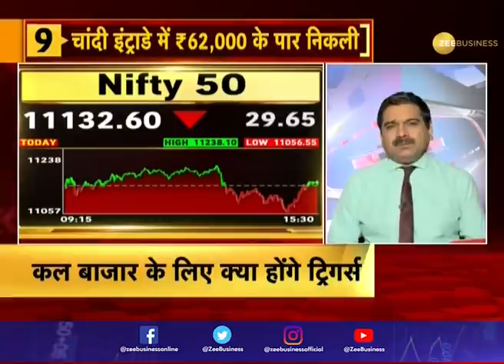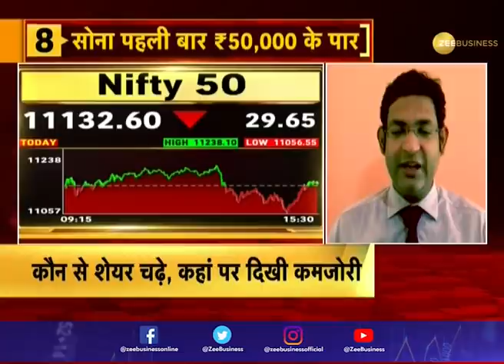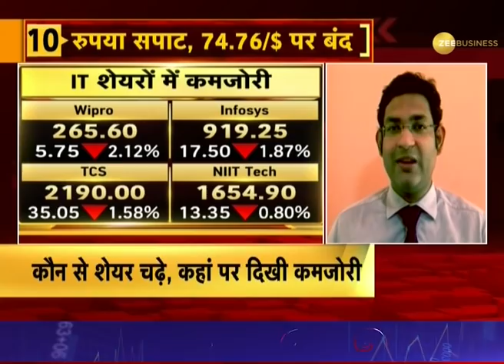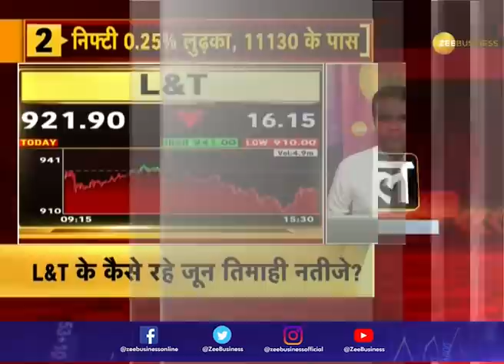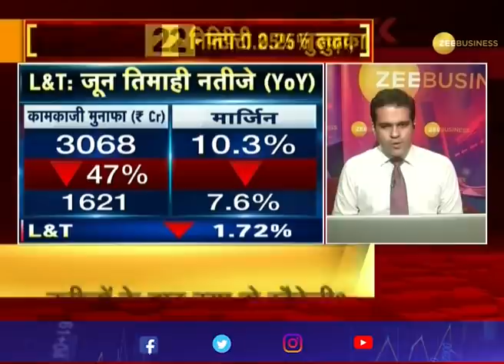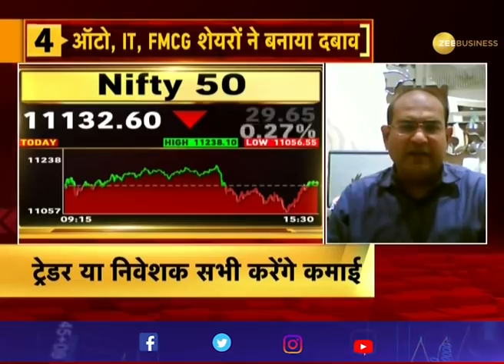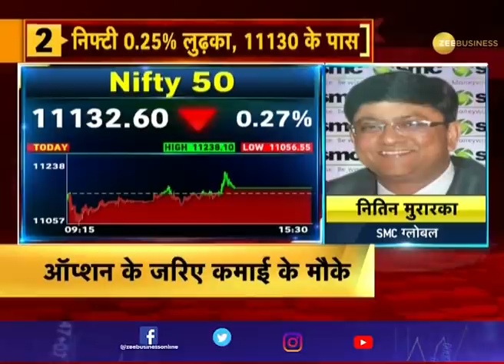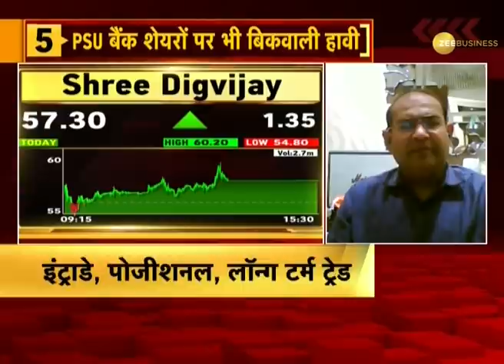Bazaar Aaj Aur Kal: Know action in market today and be ready for tomorrow